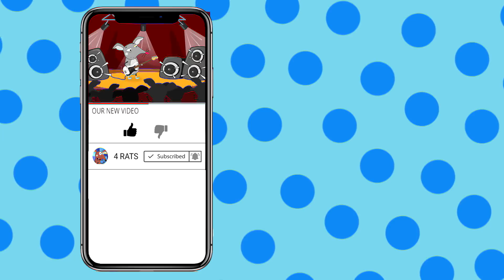Rat Family.Cartoons for kids 2018 #7 /// 4 Rats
Little rats and her funny Family presents new cartoon for Kids and Children. Welcome to watch
funny and kind stories with animals and their friends.